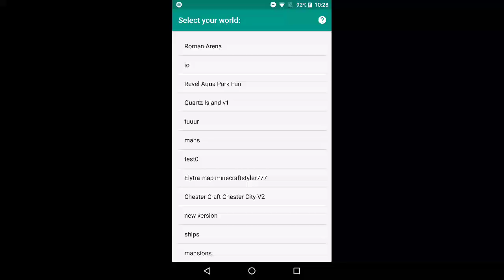Selecting a building in 2D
I show hot to select a building in android app
"Building for Minecraft PE"